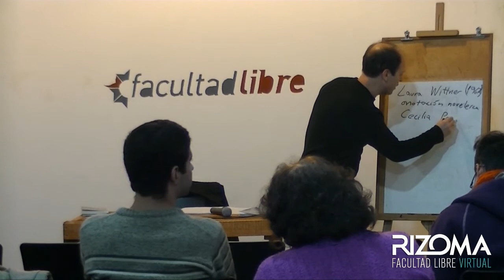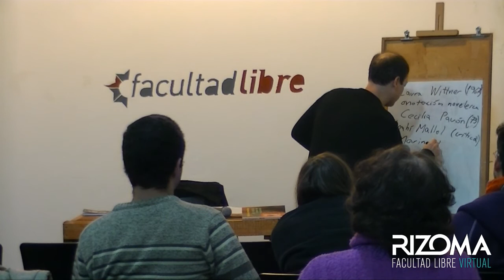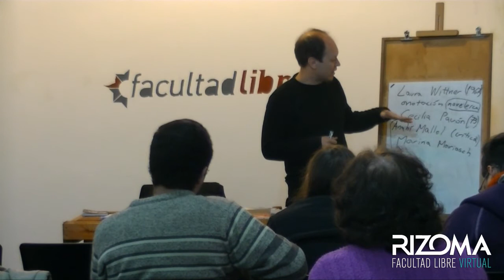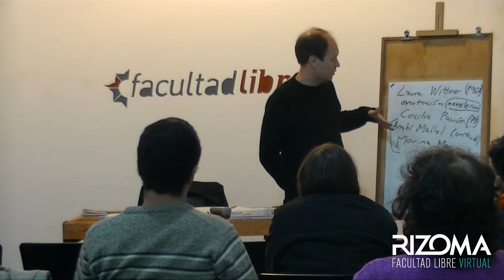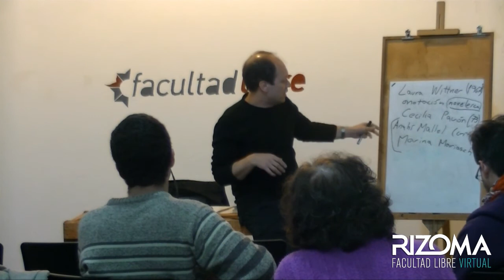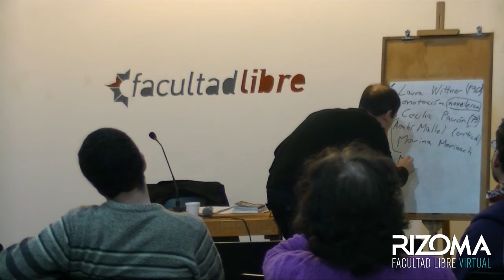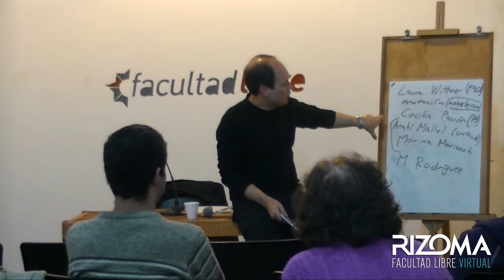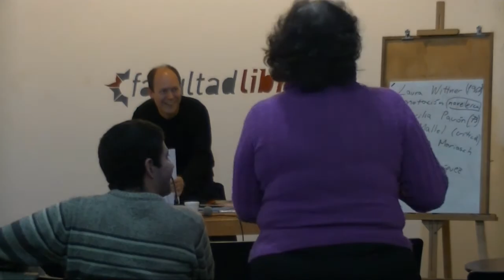Épocas y poéticas | Por Silvio Mattoni - Clase 3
“Épocas y poéticas: experiencias de la subjetividad en la poesía argentina reciente y actual"

El término “experiencia” es un problema filosófico de larga tradición. Incluso se ha señalado que su puesta en crisis habría atentado contra la posibilidad misma de toda tradición. La experiencia, en palabras de Walter Benjamin, se insertaba en la tradición en la medida en que su contenido derivaba de un aprendizaje y su meta era la transmisión de lo adquirido. Sin embargo, esa misma temática, la pérdida del sentido tradicional de la experiencia, podía ser el núcleo más intenso de la escritura poética. Y no sólo como experiencias de lo inexperimentable en el mundo técnico de la modernidad, sino también como rupturas del tiempo de la tradición que se consagran al instante absoluto.